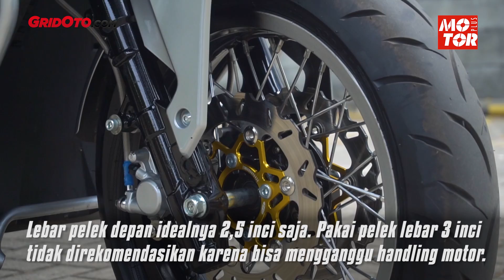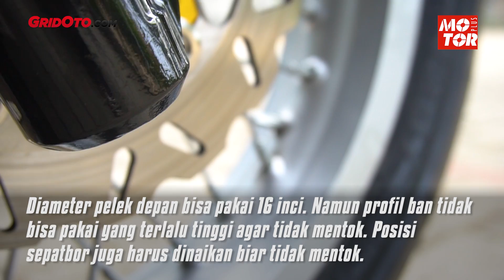Upgrade Ukuran Ban Honda ADV150, Berapa Maksimalnya? | GridOto Tips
Hallo teman-teman GridOto.

Buat para pengguna Honda ADV150 yang ingin upgrade ukuran ban, pasti banyak yang penasaran.

Terutama penasaran dengan berapa ukuran maksimal untuk memperlebar atau mempertinggi ban dan pelek di Honda ADV150.

Nah buat mengetahui hal itu tim GridOto tanya langsung ke salah satu modifikator sekaligus pengguna ADV150.

Kira-kira berapa ukuran maksimalnya?

Narasumber : Agung Septiadi, Bikers Gear Indonesia, Jl. Taman Fasco Sarua, Ciputat, Tangerang. Telp.

Kompas Gramedia Building 5th Floor Jl. Panjang No. 8A, Kebon Jeruk, Jakarta Barat